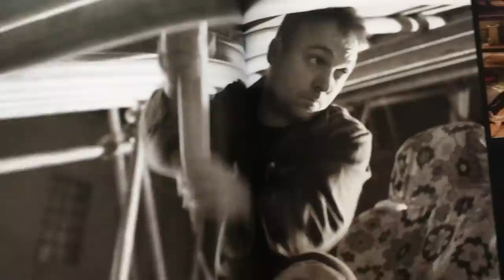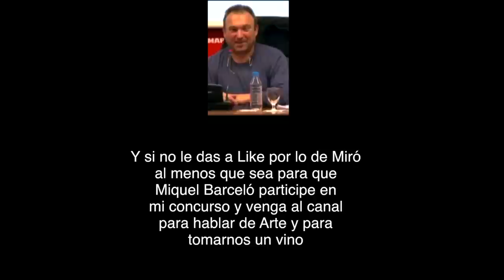CRÍTICA A MIQUEL BARCELÓ. CUADROS, CÚPULA, CAPILLA Y PERFORMANCE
Crítica a la obra del artista español Miquel Barceló. Recorrido por la Cúpula de la Naciones Unidas, la Capilla de Mallorca y su performance Paso Doble. Mi opinión personal sobre este artista.